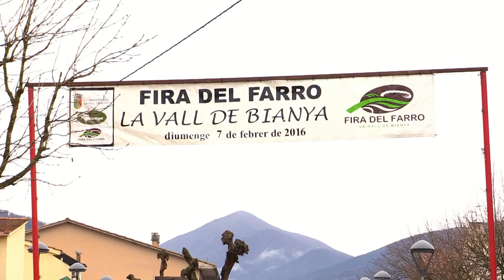Fira del Farro 2016